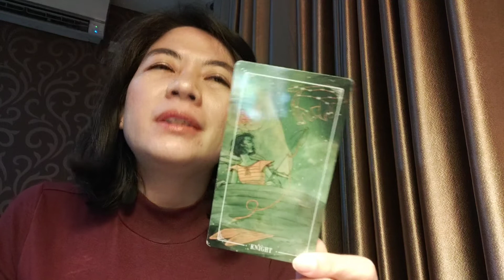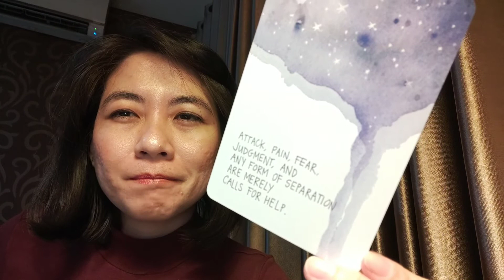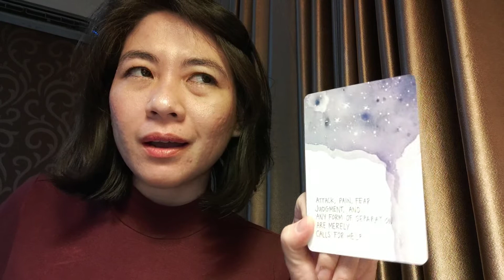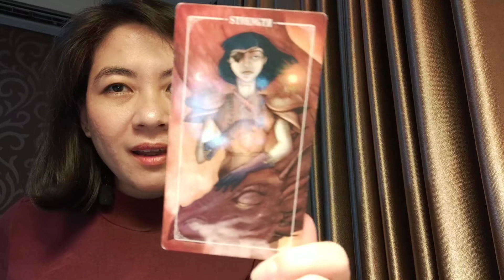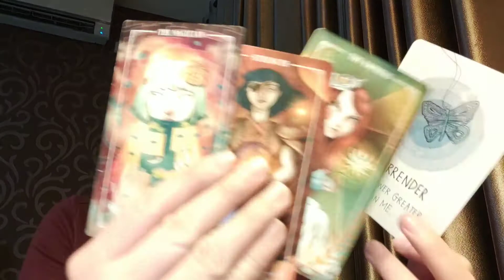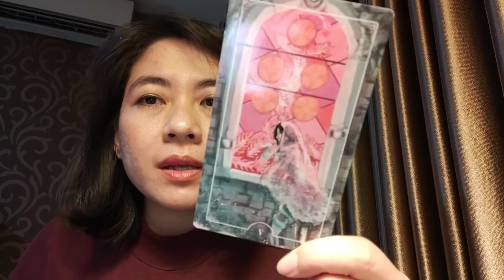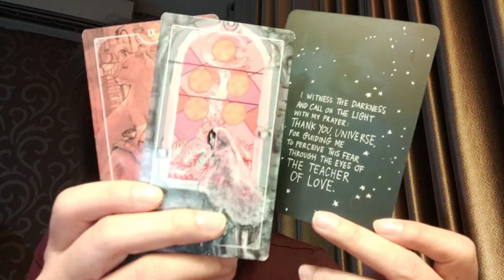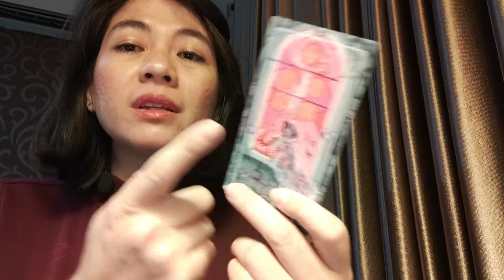Capricorn ♑️ Taurus ♉️ Virgo ♍️ 8-20 October 2019 🔮 Bacaan Tarot Umum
Kalau ga nyangkut, kamu bisa cek juga Sun Sign (caramu berpikir), Moon Sign (caramu merasa/emosi), dan Rising Sign (caramu menampilkan diri) ya.

Cek pesansemesta setiap hari di IG @indotarot

Silakan bagi pengalamanmu di kolom komentar kalau kamu merasa bacaan ini sesuai (resonate), tidak sesuai, atau perlu diarahkan lebih jauh

Jadwalkan bacaan kartu privat:
Rp 50.000 untuk baca saja,
Rp 200.000 untuk konsultasi per jam pertama
+ Rp 100.000 per jam berikutnya
via video call atau ketemu di sekitaran Jaksel / Jakpus